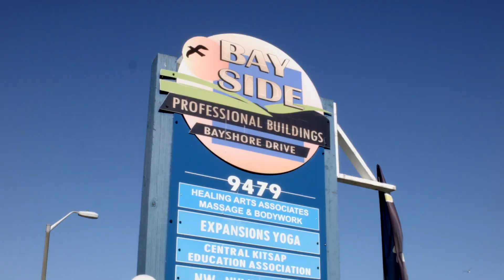Welcome to Equilibrium Natural Health